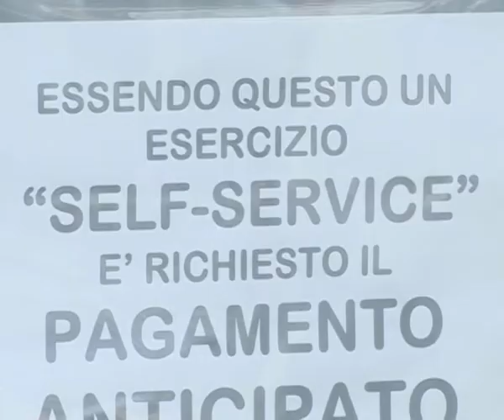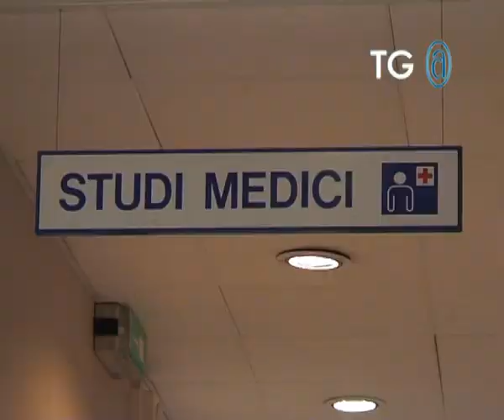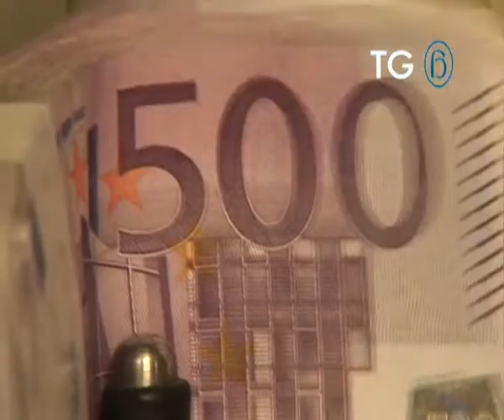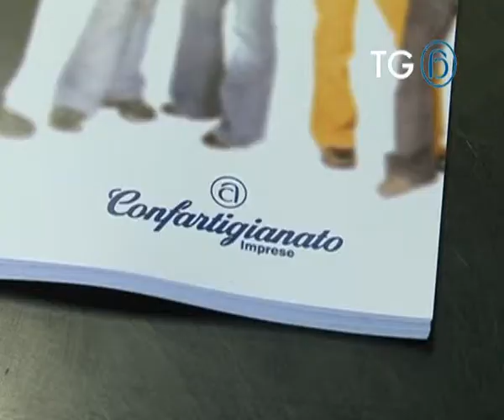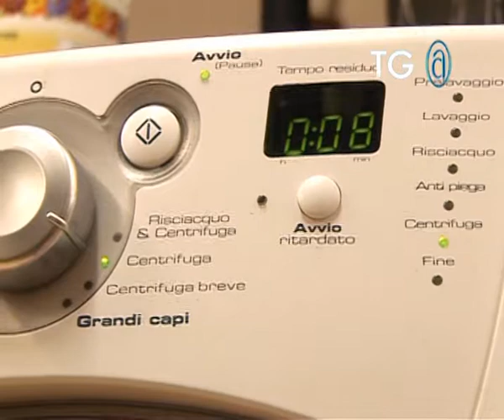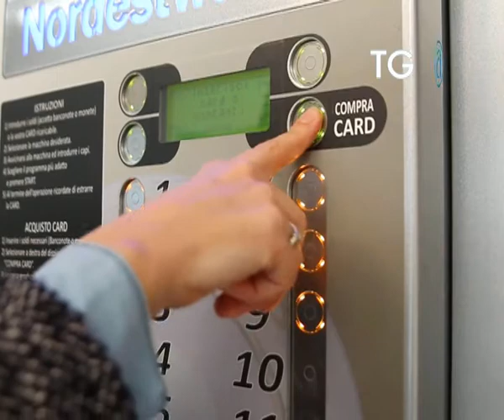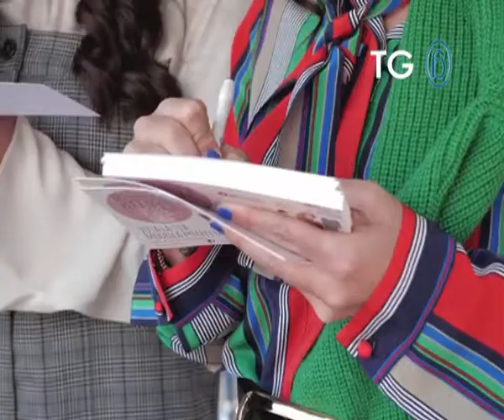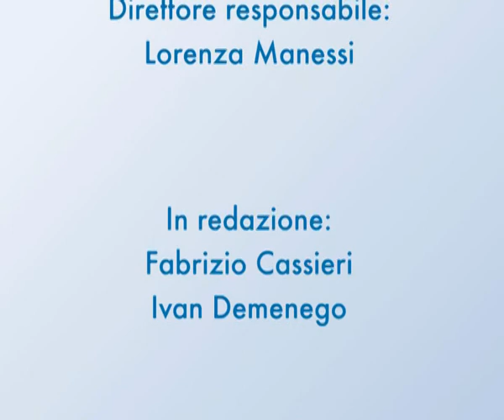Tg@381 Confartigianato - 16.10.2017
TG@ è il web tg di Confartigianato Imprese, una settimana di notizie e approfondimenti sull’artigianato italiano. In questa edizione, il rapporto dell’Ufficio studi di Confartigianato sui tempi di pagamento della Pubblica amministrazione e tra imprese private [00:50], le osservazioni sull'impianto sanzionatorio per le etichette di abiti e calzature [03:02], la battaglia delle lavanderie tradizionali contro la concorrenza sleale delle attività self-service [03:50], la Commissione europea conferma la posizione di Confartigianato Odontotecnici sui dispositivi medici [05:47] e la collaborazione di Confartigianato Parma a “Modella per un giorno” [06:22].